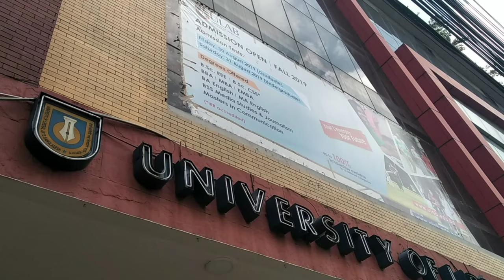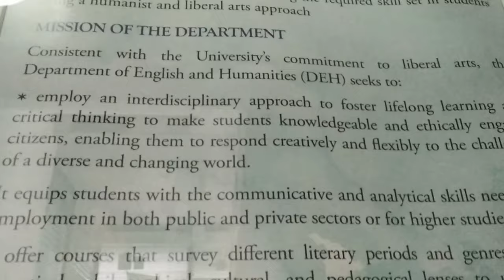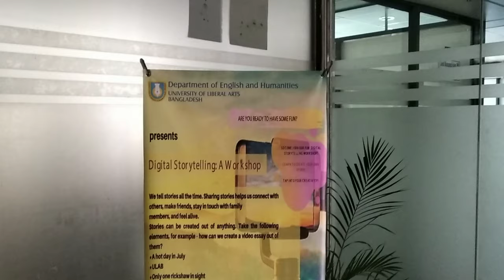When English is your Second Language and you are Majoring in it